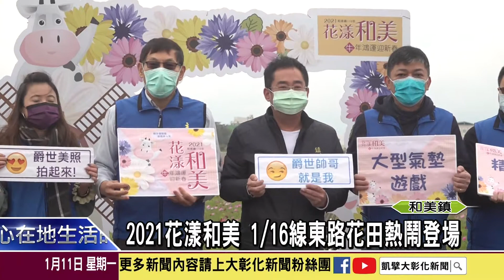11001112021花漾和美 1月16日線東路花田熱鬧登場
美不勝收，花漾和美的活動又來囉!和美鎮公所將在16日，於線東路三段，往國道三號方向的花田，辦理「2021花漾和美 牛年鴻運迎新春」活動，現場還有農特產品展售、社區成果展現與大型遊戲氣墊等，歡迎大手牽小手一起到和美走春。